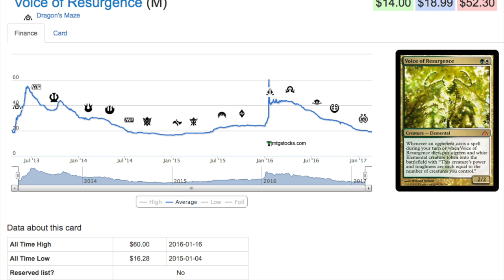BUY or SELL? $14 Voice of Resurgence?